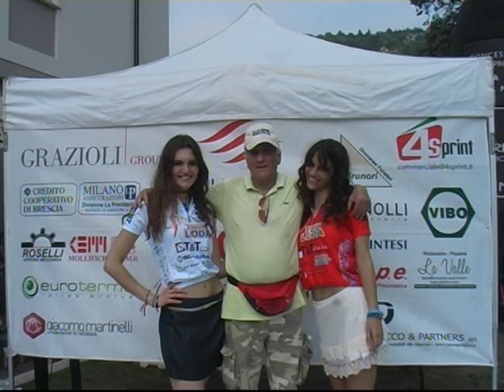SCALATA MADDALENA TEAM LODA MILLENNIUM V ZITO